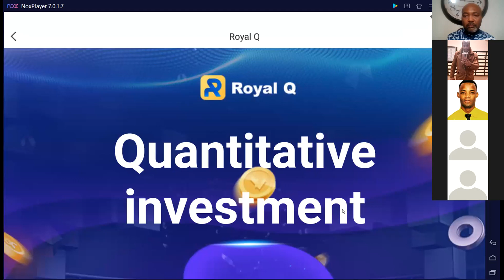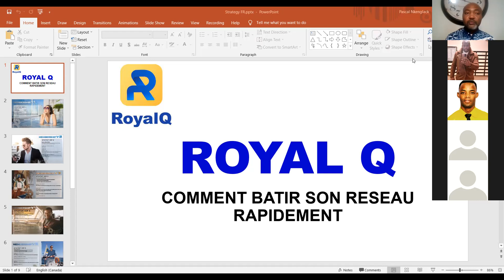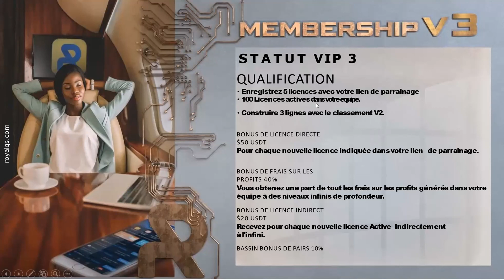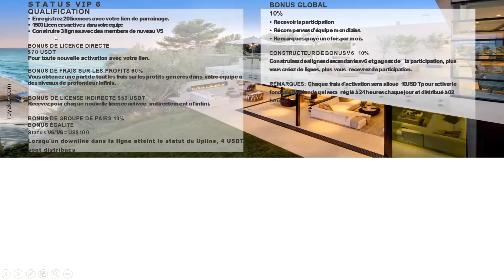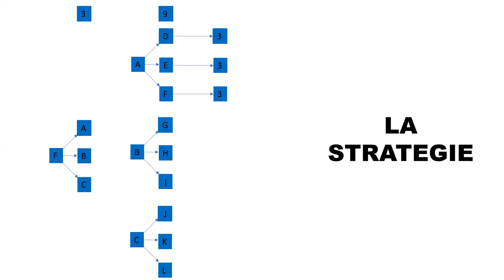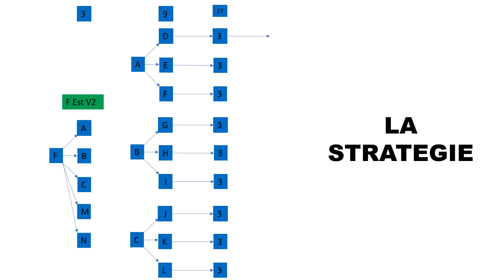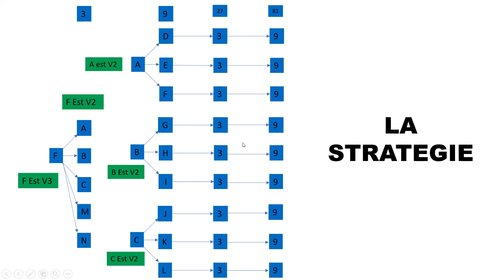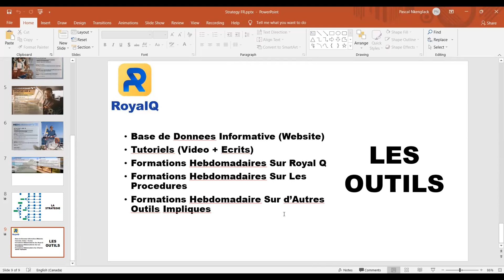Royal Q-Strategie pour arriver rapidement au rang V6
REJOIGNEZ NOTRE EQUIPE ET GAGNEZ $20 DE BONUS DE BIENVENUE DES QUE VOUS ACTIVEZ VOTRE ROBOT.

Dans cette video, nous presentons une strategie qui pourrait permettre si bien executee de rapidement arriver au rang V6 de Royal Q. Ceci implique aussi l'utilisation d'outils bien preciset un suivi constant des equipes.